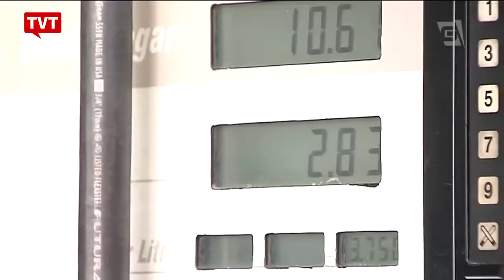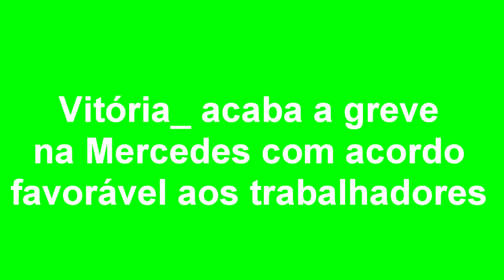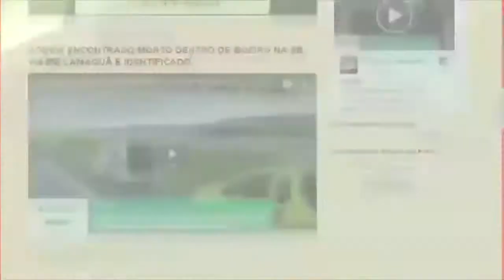EXPRESSO NOTÍCIAS - Confira as principais notícias do Brasil e do Mundo.